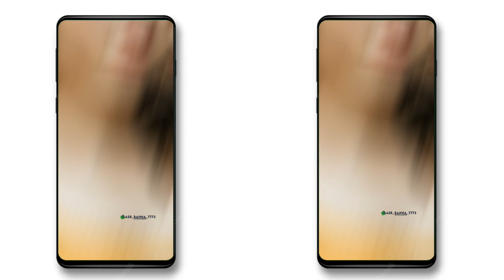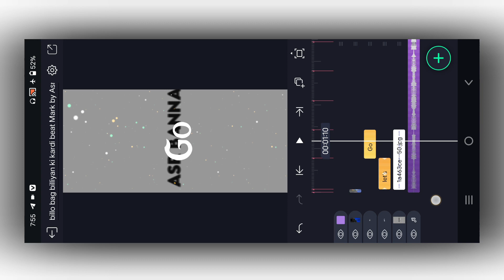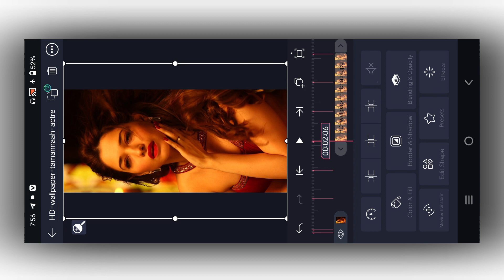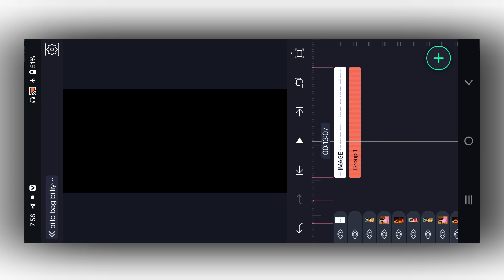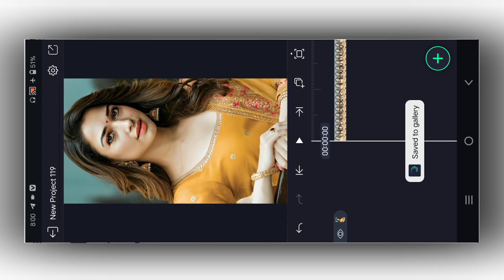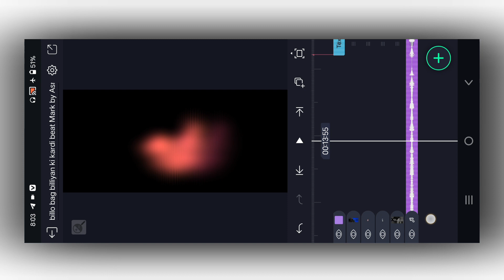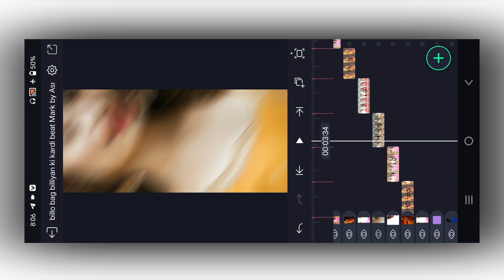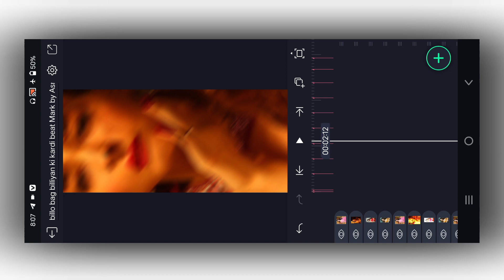billo bag billiyan ki kardi Dj song status editing|| New Dj song status editing alight motion 2023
alight motion,
new trending bhojpuri dj song status video alight motion editing,
alight motion xml,alight motion dj status editing